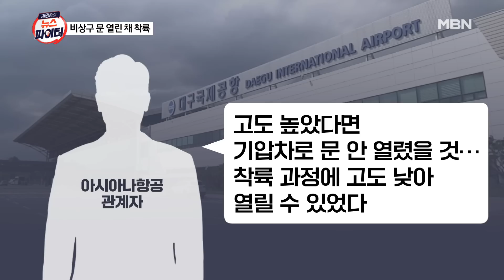김명준의 뉴스파이터-"이렇게 죽는구나" 공포의 10분…비행기 문 연 30대 검거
대구 공항 착륙 직전 열린 여객기 문
200m 상공에서 문 열려…바람들어 와 '아찔'
승객 9명 호흡곤란 증세…병원 이송
비상구 쪽 승객 "내가 비상구 레버 건드려"
비상문 연 승객 검거…경찰 "경위 파악 중"